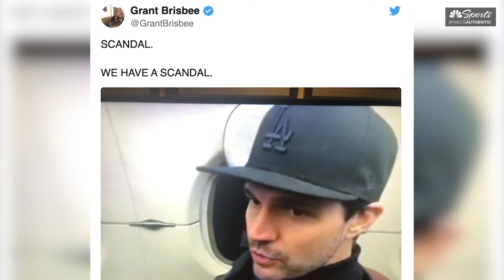Former Giant Barry Zito on making music, 'The Masked Singer' | Full Interview | NBC Sports Bay Area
When Barry Zito agreed to participate on Fox’s “The Masked Singer” back in December, it seemed like a great professional opportunity that would also time out well with the birth of his third child. Once the shows began airing, many of Zito's friends instantly had him pegged as the human singing from inside the Rhino suit. The former Giants and A's pitcher joins Brodie Brazil to discuss his experience on the show and his passion for making music.